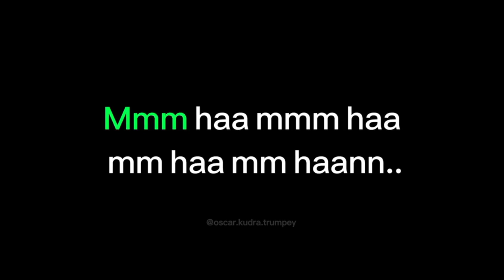Tamil L*sbian video!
these are the funniest i could find!

this video is a result of lot of search and hours of editing, please do support.
ipo help me reach 10k subscribers by the end of this year!
the clips are taken from instagram and shoutout to all the creators!